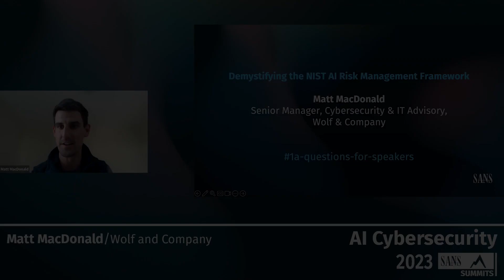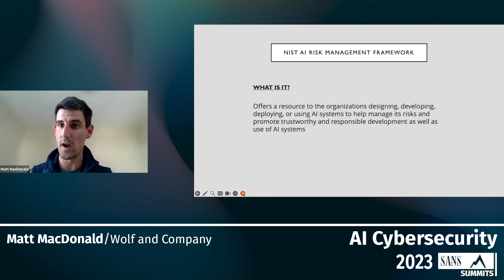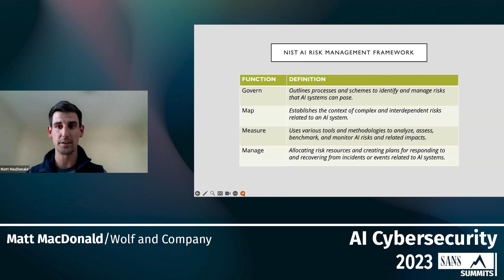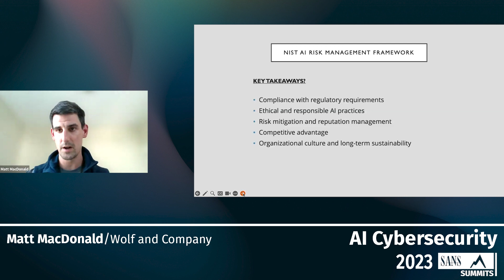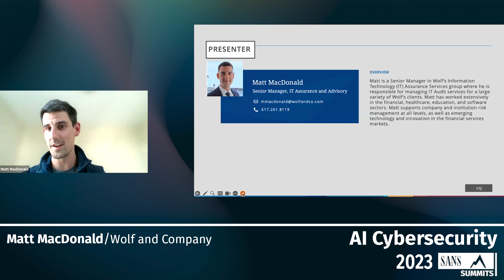Demystifying the NIST AI Risk Management Framework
SANS AI Cybersecurity Summit 2023

Speaker: Matt MacDonald, Senior Manager, Cybersecurity & IT Advisory, Wolf & Company